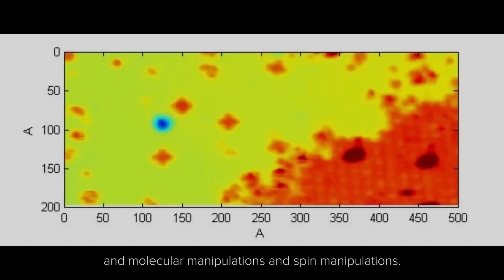A Look Inside Argonne's Center for Nanoscale Materials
At a very small, or "nano" scale, materials behave differently. The study of nanomaterials is much more than miniaturization — scientists are discovering how changes in size change a material's properties.

From sunscreen to computer memory, the applications of nanoscale materials research are all around us. Researchers at Argonne's Center for Nanoscale Materials are creating new materials, methods and technologies to address some of the world's greatest challenges in energy security, lightweight but durable materials, high-efficiency lighting, information storage, environmental stewardship and advanced medical devices.